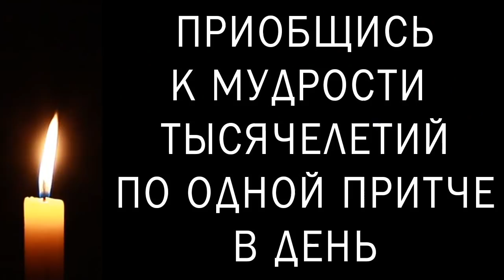Капитан - Притча об ответственности руководителя - Притчи на каждый день. Владимир Бутромеев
Доброго времени суток. Сегодня на нашем канале притча Капитан. Эта притча об ответственности того, кто берет на себя обязанности руководителя.
Цикл роликов Притчи на каждый день создается по текстам, который нам разрешил использовать писатель Владимир Бутромеев, который кратко и понятно пересказал самые интересные и лучшие притчи всех времен и народов для канала ИнформКонТроль.  Эти притчи вобрали в себя всю мудрость жизни, которую люди накопили за свои историю.